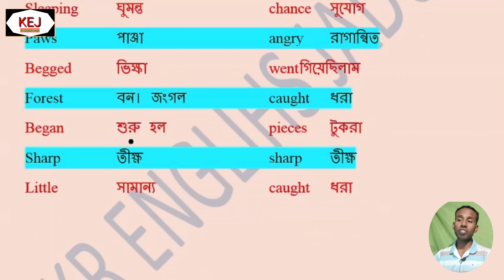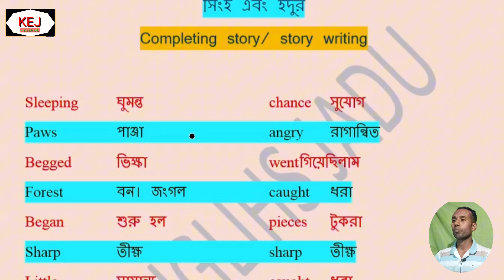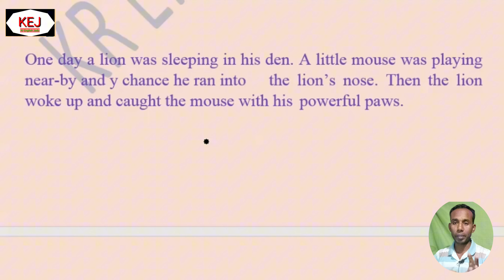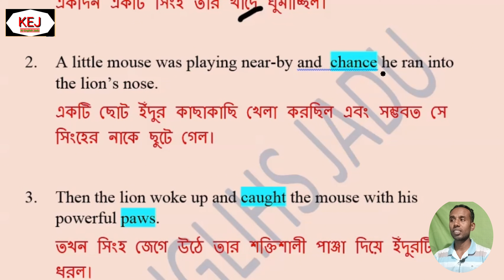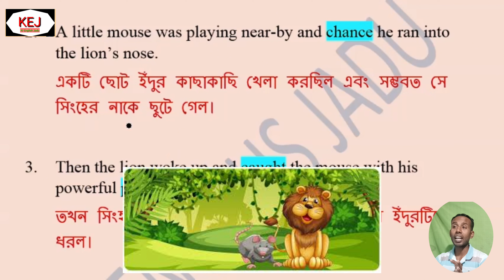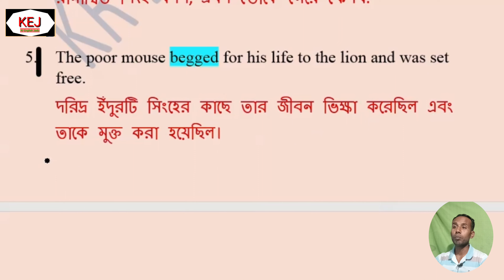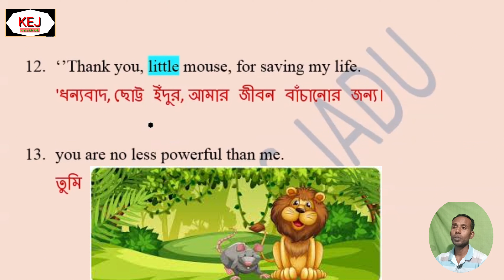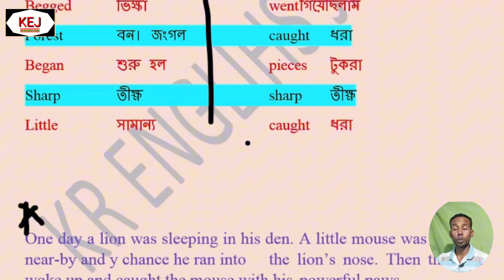The Lion and the Mouse | English to Bangla Completing Story | Story Writing for SSC & HSC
Story The-lion-and-the-mouse KrEnglishJadu Welcome my YouTube channel Kr English Jadu Thanks for watching my video This Story 100% is made very easy for all students hope it will be useful for all students.

The Lion And The Mouse Story For Class 6, 7, 8, 9, SSC, HSC
Completing Story On' A Lion And Mouse. বাংলা অর্থসহ। The lion and mouse story writing.
the lion and the mouse story writing
the lion and the mouse story writing in english
the lion and the mouse story writing with moral
the lion and the mouse story writing class 7
the lion and the mouse story writing class 8
the lion and the mouse story writing for class 9
the lion and the mouse story writing class 6
the lion and the mouse short story writing
a lion and the mouse story writing
what is the story of the lion and the mouse
story writing about the lion and the mouse
the lion and the mouse book summary
the lion and the mouse story writing for class 7

Facebook page--- Kr English jadu,
Tiktok channell--- kr English jadu ,
(second youtube channel )--ks English smart channel